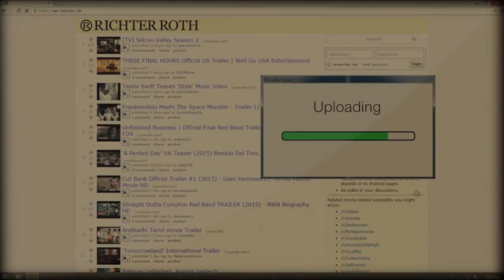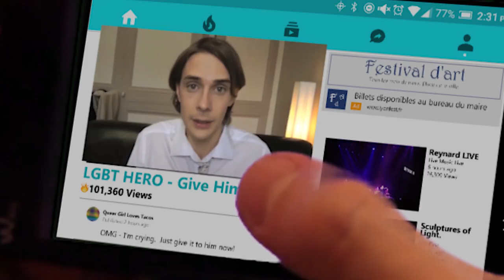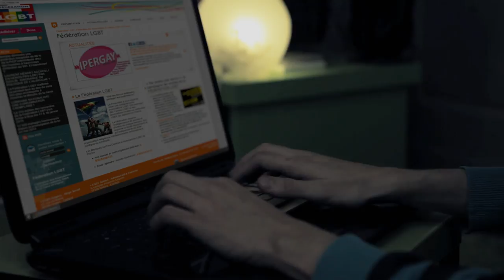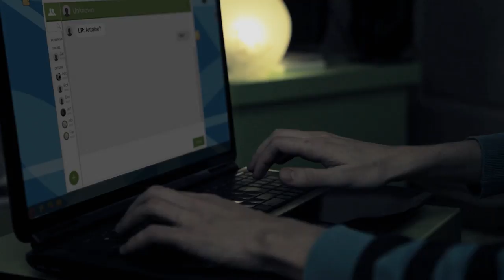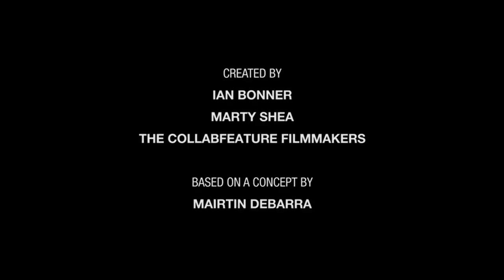CollabFeature's A Billion to One - Episode 2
Regan learns more about the rumors that have sprung up over night.  Antoine enters the contest hoping to build housing for LGBT youth.  Imran gets into trouble.

"A Billion to One" boasts the most diverse cast in TV history.  It was created in 35 countries by 150 award-winning filmmakers who each write their own part of this global serial.    Episodes 5 -10 now on Amazon Prime